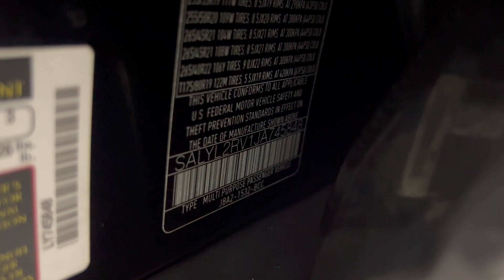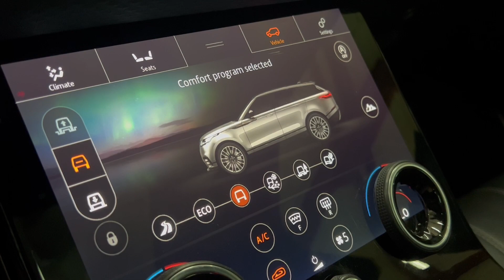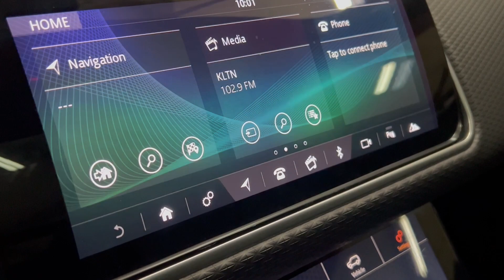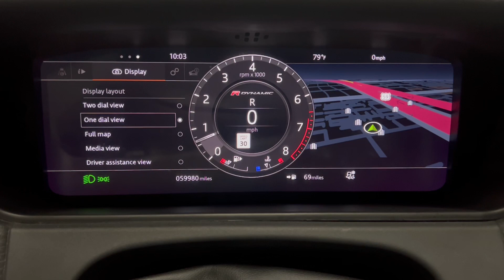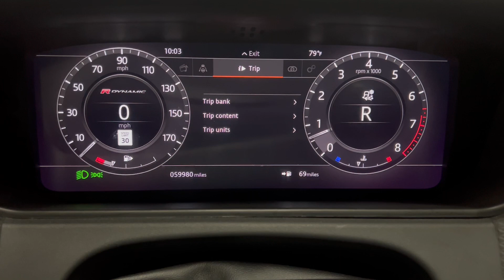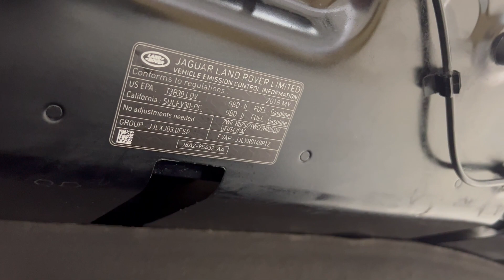2019 Ford Transit Connect XL LWB Cargo Van - 2.0L GDI I4 Engine - One Owner - For Sale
Have a look at this One Owner, Serviced, Adult Owned, Non Smoker, Work Ready, & Accident Free 2019 Ford Transit Connect XL LWB Cargo Van with Frozen White Metallic Exterior Paint on Ebony Vinyl Interior Upholstery. This Transit Connect is Equipped with a 2.0L GDI I4 Engine Coupled with 8-Speed Automatic Transmission. @TXAutogroup

This Ford Transit Connect has all the Standard Equipments & more: Order Code 100A, Cruise Control, Rear Cargo Area LED Light, FordPass Connect, Rear View Camera, Remote Keyless Entry, Smart Charging USB Port, Air Conditioning, Power Windows, Power Door Locks, & much more...